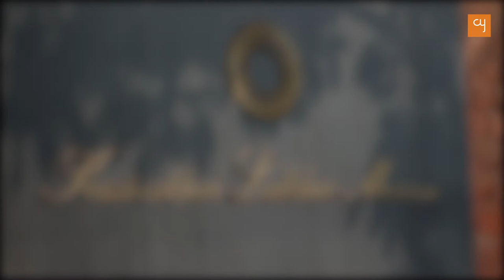Legacy of Art I Jayshree Lalbhai in conversation with Dr. SD Desai I creativeyatra.com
Eminent industrialist the late Kasturbhai Lalbhai, unassuming and modest in appearance, is known for having had an eye for aesthetics and a farsighted vision. The man who diverted funds to the restoration of Delwara temples and setting up premier educational institutions used to take a keen interest in art as well. His belief in art as a formative influence on life, personal and of the family, gets highlighted through the Kasturbhai Lalbhai Museum that his family has thrown open for the public.

Kasturbhai’s love for art is like an exhilarating musky perfume. It’s a good idea not to keep it sealed in a bottle. Unsealed, it permeates and pleases. Maybe it will infect somebody during the time to come with the same spirit. The city of Ahmedabad inherits not only visible architectural works, monuments, sculptures and artworks. It also inherits, for example, ideas and values enshrined in our ancient scriptures Mahatma Gandhi believed in, traditions quietly followed in performing and fine arts as also education. It also inherits social empathy and love for the arts. All this is intangible but of value. The past flows into the present and the present shapes the future.

In this video, Jayshree Lalbhai and Dr. SD Desai talk about the legacy of art, and its influence on the lalbhai family across generations. The conversation is filled with many unheard incidences that tell us about the insight and interest of Kasturbhai Lalbhai in the matters of aesthetics.

Credits :

Interview : Dr. SD Desai
DOP : Rajkumar Rao and Aditya Sharma
Editing and Sound : Rajkumar Rao
Concept & Creative Producer : Mihir Gajrawala